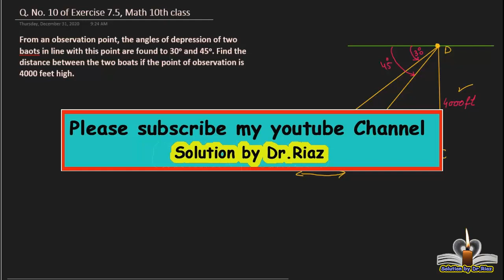exercise 7.5 Q.no.10 class 10 math [math class 10 punjab textbook] | Solution by Dr. Riaz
In this video lecture,  exercise 7.5 Q.no.10 class 10 math  [math class 10 punjab textbook] is solved.
This lecture helps the 10th class students of punjab textbook board, rawalpindi board and federal board, islamabad, pakistan. The lecture also helps the students to gain knowledge and concepts about angle of depression and angle of elevation used in trigonometry. Theses numerical problems incorporate basic trigonometric identities and formulas for calculation of different angles and sides of a triangle. Trigonometric rations like sine, cosine, tangent and their reciprocals are the basis of calculation of these parameters. Such trigonometric problems are used in various applications of trigonometry in real life word problems in various engineering fields like civil engineering and electrical engineering.

This exercise is taken from book 2 of matric class math of Rawalpindi board, KPK boards, federal board, FBISE, BISE Peshawar and all other secondary boards of Pakistan. 10th class mathematics, math class 10 or math 10 are solved here in handwriting. All the questions of all chapters of Math of class 10 and math class 9 are solved step by steps.